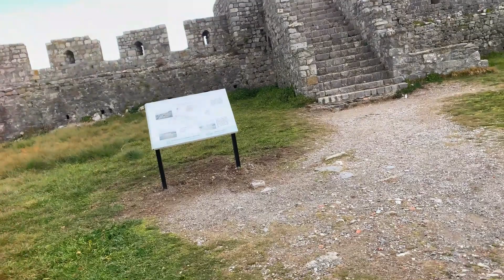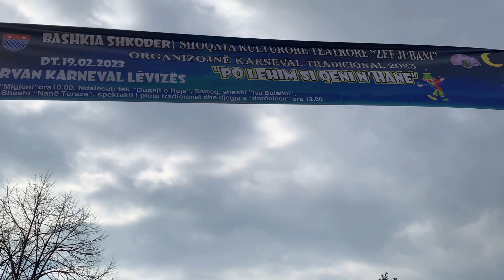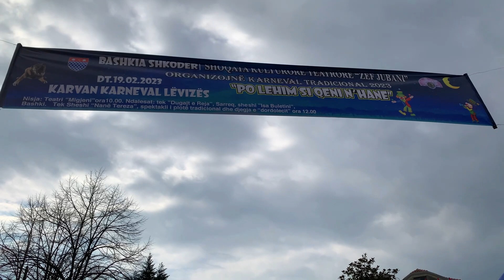Shkodër - Shkodra / Kalaja e Rozafës / Walking Tour Shqipëria 2023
Shkodër  02.2023